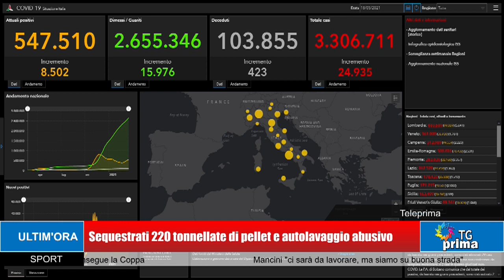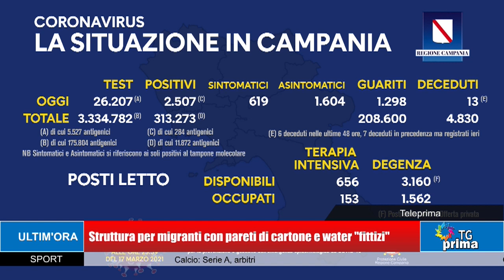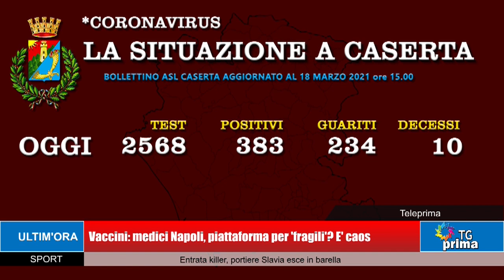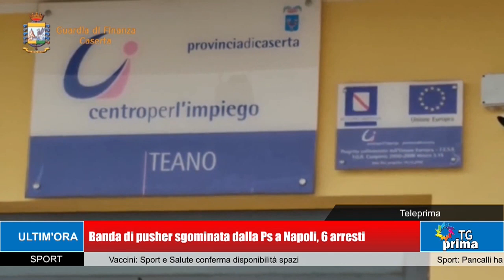TG Prima ore 13:30 (19-03-2021)